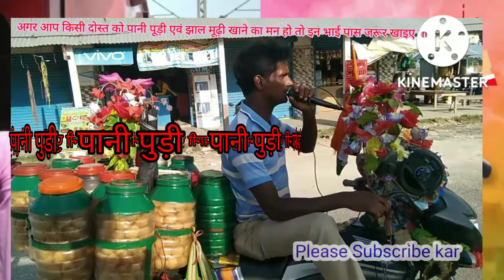Jhal mudhi Pani puri ka जादू गर झाल मुड़ी वाला का जादुई Song's !! प्लास्टिक के बर्तनों का प्रचार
Jhal mudhi  Pani puri ka जादू गर झाल मुड़ी वाला

jhal mudhi wala

jhal mudhi
Pani पुड़ी

प्लास्टिक के बर्तनों का प्रचार